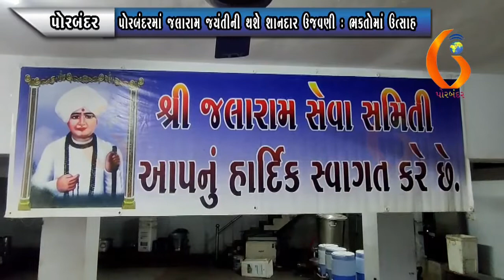PORBANDAR પોરબંદરમાં જલારામ જયંતીની થશે શાનદાર ઉજવણી : ભકતોમાં ઉત્સાહ 10-11-2021